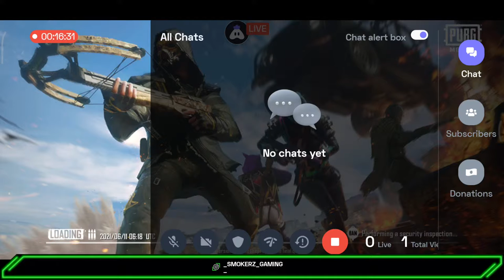FUN CLASSIC LIVE WITH SMOKERZ GAMING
PUBG Mobile
Garena Free Fire
Among Us
Call of Duty Mobile
Fall Guys
MY DEVICE : POCO F1

NAME.         :ALBIN

PUBG MOBILE:

CLAW CONFIGURATION: 3 FINGER

PUBG IGN - 乛DRKメSMOKER

LOCATION: INDIA: KERALA:
PATHANAMTHITTA